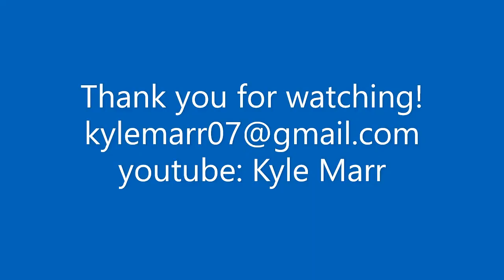Kyle Marr 2021 Hitting2